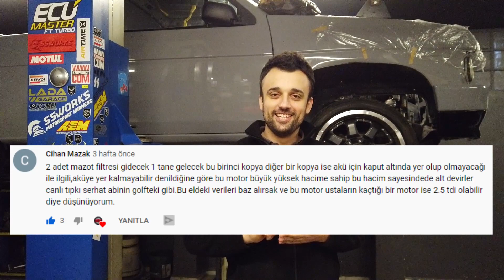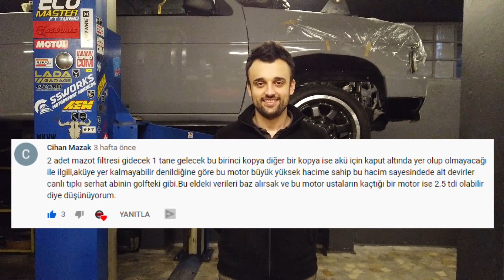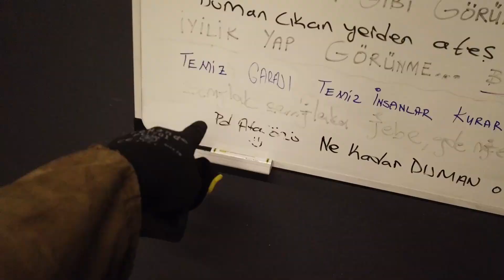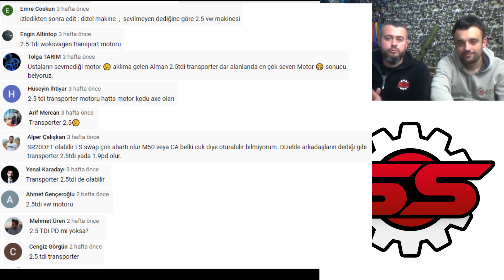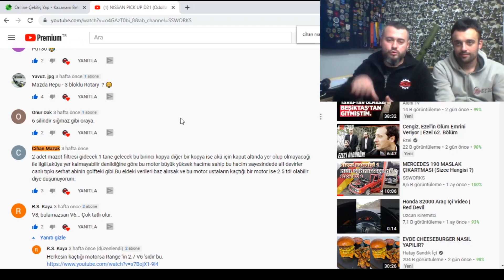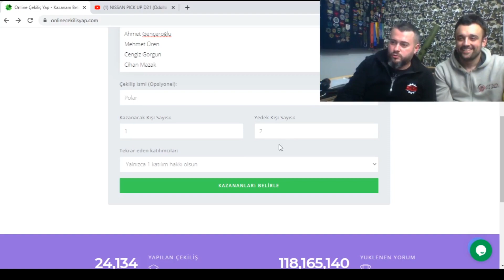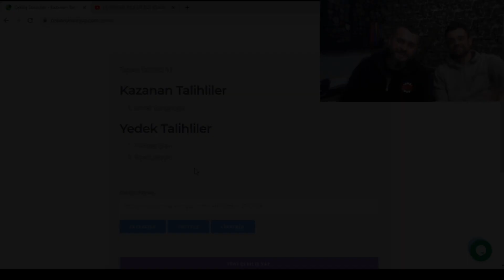NISSAN PICK UP D21 (Çekiliş Sonuçları) #2 SSWORKS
Sevgili Dostlar, NISSAN D21 PICK UP projesinin ikinci videosu ile karşınızdayız.
Gerçekten olmaması için onlarca sebep varken, olması için tek bir sebebimiz var. "Neden Olmasın" :)

Söz verdiğimiz gibi hediye polarla ilgili çekilişimizi gerçekleştirdik. Çekiliş anları videonun sonuna eklenmiştir.
Çekilişin görüntüleme linki aşağıdadır.

Kazanan: Ahmet Gençeroğlu (Lütfen İnstagramdan bize kargo bilginizi iletiniz)
Mansiyon Ödülü: Cihan Mazak (Lütfen İnstagramdan bize kargo bilginizi iletiniz)

1. Yedek: Mehmet Üren
2. Yedek: Alper Çalışkan

Evet dostlar yine bolca eğlendik, umarız sizler de izlerken eğlenirsiniz.

Eğer kanalı sonradan keşfettiyseniz oynatma listelerinden serinin diğer videolarını izleyebilirsiniz.

Görüşlerinizi, fikirlerinizi ve merak ettiklerinizi yorumlarda bekliyoruz.

Ayrıca instagram üzerinden @ssworkstr sayfamızdan güncel postlarımıza ulaşabilirsiniz.

Herhangi bir konuda iletişime geçmek için;

Bazı diğer videolarımıza göz atmak için linklerimiz aşağıdadır.